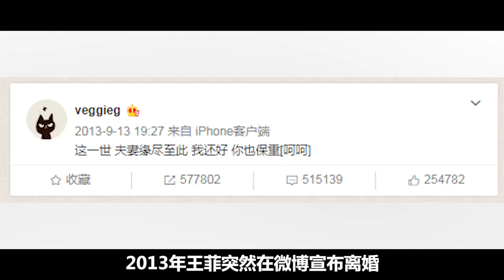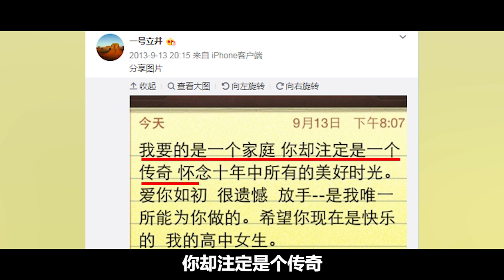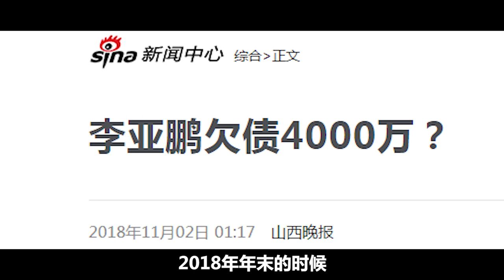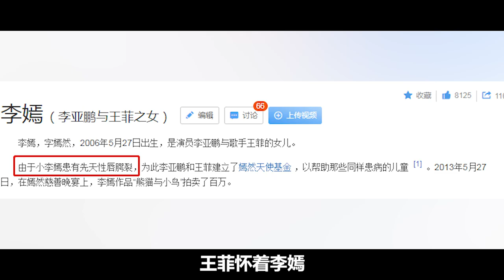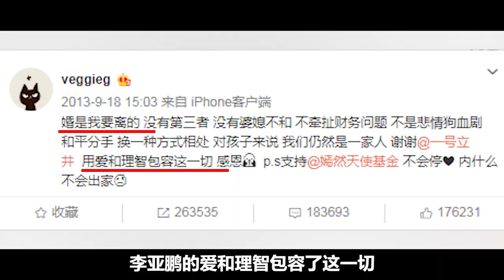王菲和李亞鵬婚姻為何走向破碎？前情未了和新緣待續，今各自安好【小野傳說】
我們在生活中，更多地要培養愛情，因為愛是深情的，需要有責任和義務去經營的，是經過長時間錘煉昇華的感情，漫長的婚姻中，喜歡是膚淺的，愛卻是深刻的，在彼此更加了解的情況下，歡喜得快要溢出來的愛情，往往求不得，也許我們中間會愛上一個，不適合自己的人，但正如李亞鵬說的相處之道，我尊重你你尊重我的相敬如賓，雖然他們最終還是分開，但王菲一定明白，風風雨雨一定不如安穩的家，而李亞鵬也終將翻開新的篇章，尋覓自己的幸福
大家好，我是小野，
是那個愛生活，愛刨根問底追求真相的 娛樂圈“名偵探”小野 。
如果你想了解娛樂圈大瓜背後的故事，
看小野如何為你深度剖析加解讀！ 我們強調了影片內容的專業和安全性，以確保觀眾獲得可靠的資訊。